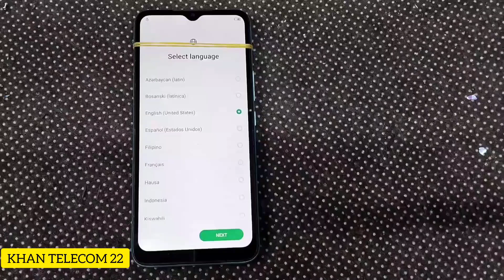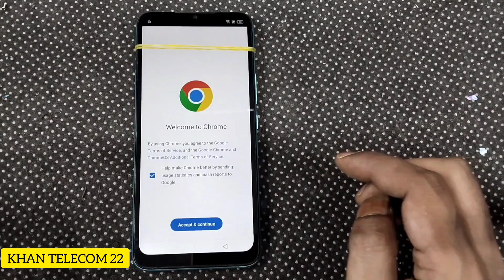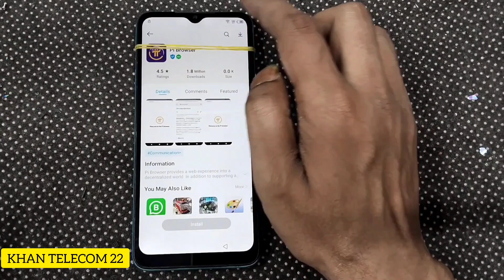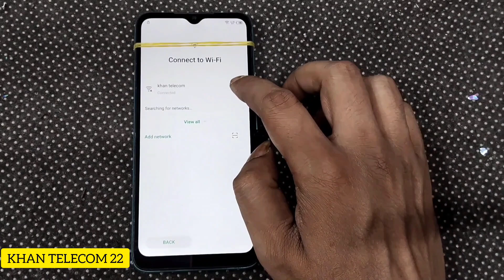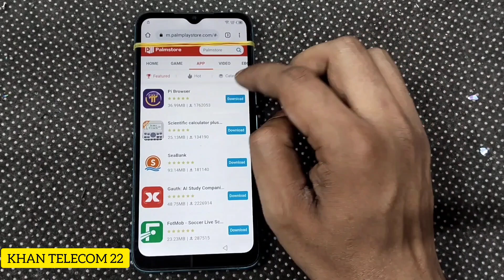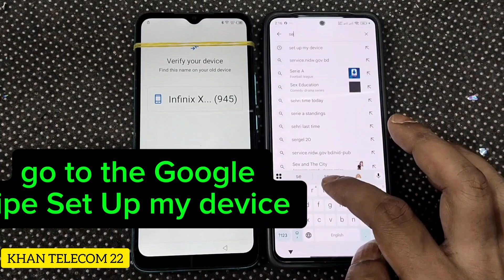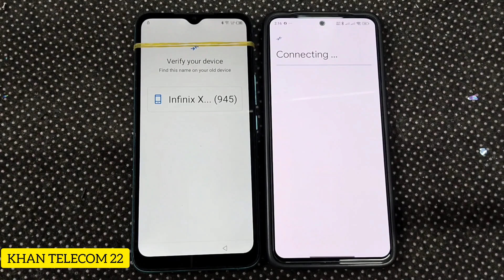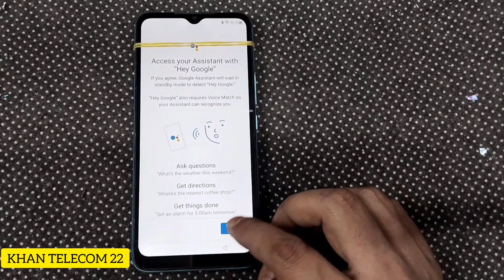Infinix Hot 20i Frp Bypass / Unlock / Android 12 /Google Account Remove / Without Computer